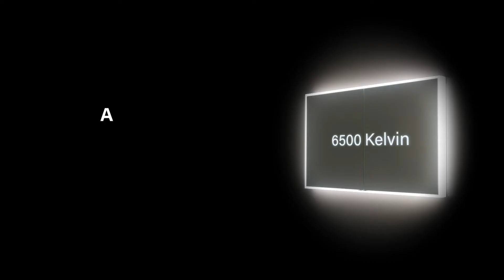Voce italiana per pubblicità / Schneider armadi a specchio spot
Do you my Italian voiceover for your video ?